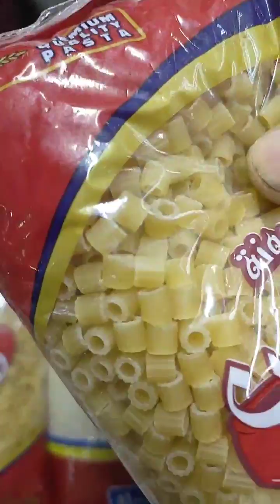الكيلو سكر 1000جرام بــ27 جنيه 💷